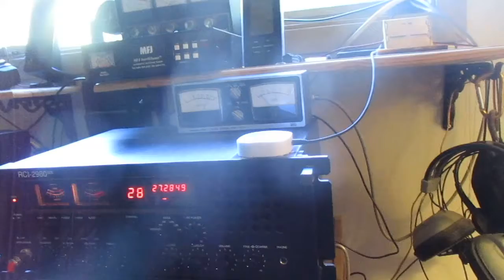11 meter band radio Barefoot skip talking Tennessee is waving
Working a Tennessee station on 11 meter band radio